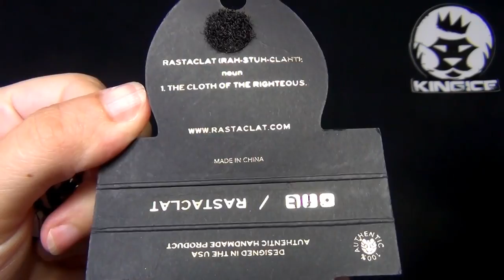Black White Striped Braided Rug 2ft x 3f Review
In this video I show you the Buy Black amp; White Striped Braided Rug 2ft. x 3ft. Soft amp; Durable Indoor/Outdoor Washable. Thank You!

Great Black White Striped Braided Rug 2ft x 3f Review
Black White Striped Braided Rug 2ft x 3f Test
Black White Striped Braided Rug 2ft x 3f Unboxing